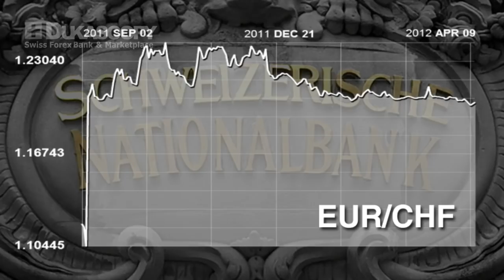Hollenbeck on SNB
The SNB faced its most critical showdown this weekend as the Euro/Swissie broke its 1.20 cap following a Euro slump and high Spanish yields. With economists and traders discussing the Swiss Franc as "the most over-valued currency in the world" Dr Frank Hollenbeck explains to Dukascopy TV journalist Natalie MacDonald why he thinks the EUR/CHF will continue to test the floor rate.